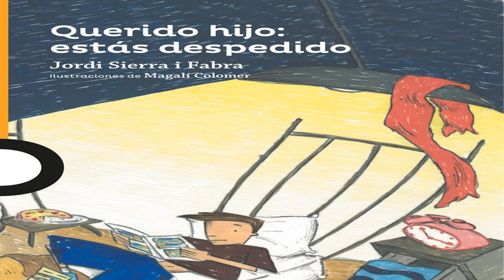Resumen del libro Querido hijo estás despedido (Jordi Sierra i Fabra)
GANA DINERO HACIENDO COPY TRADING:
Sigue al copytrader: Zoo6